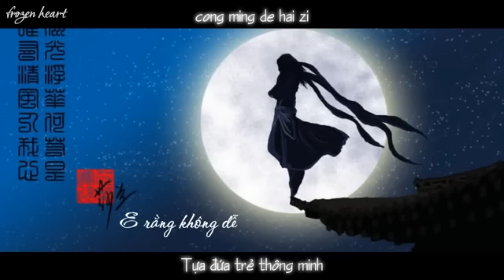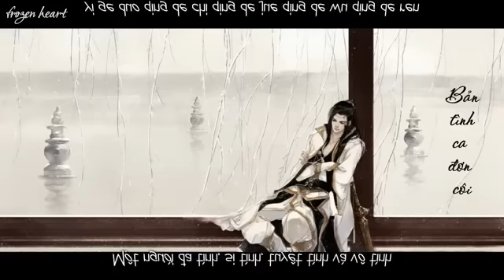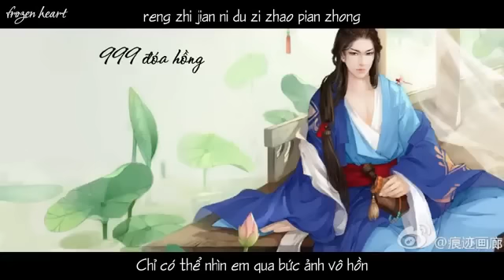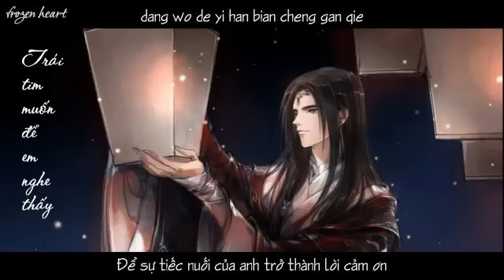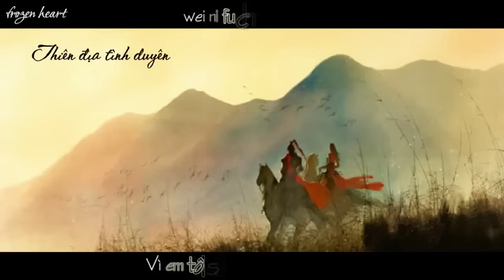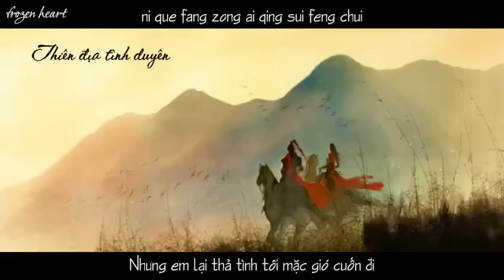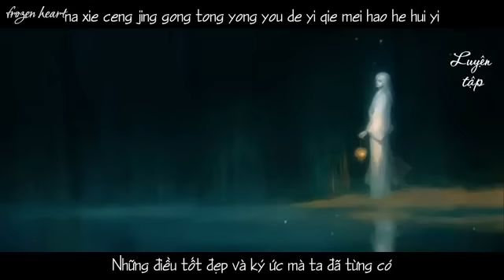Pinyin Vietsub 10 Ca Khúc Nhạc Hoa Bất Hủ Phần 1